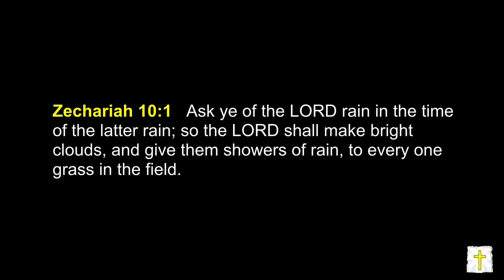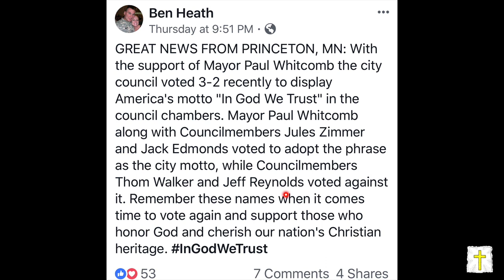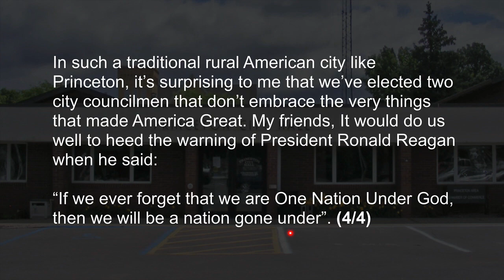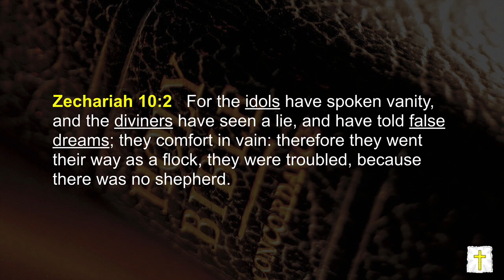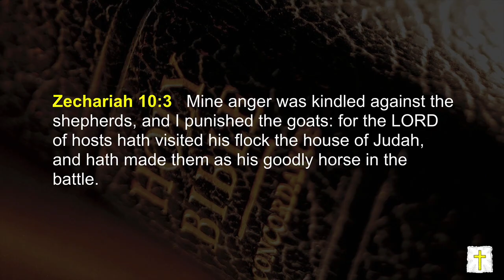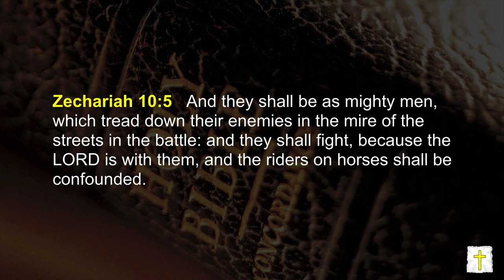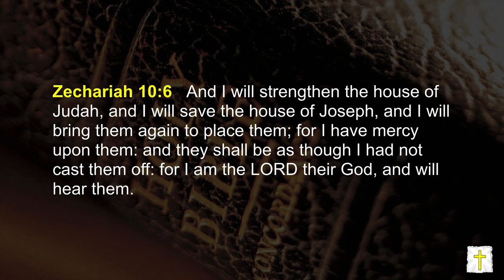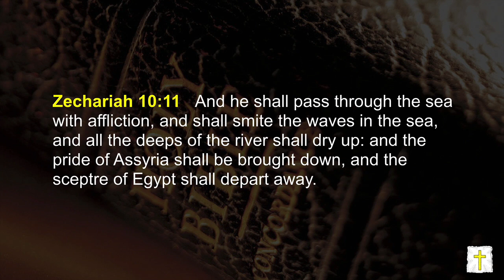Zechariah 10 | The Rain of Restoration Upon America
In this study we talk about the corrupt political and religious establishment, and how we don't need anymore limp-wristed panty waist preachers. We need Christian warriors!